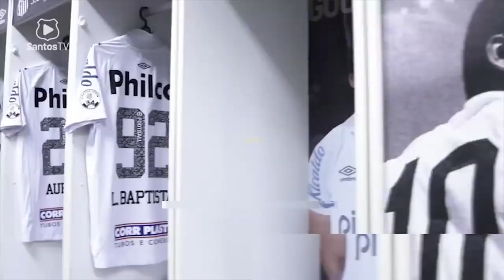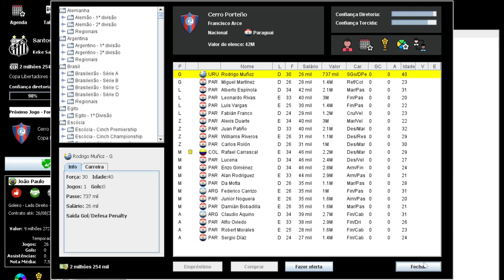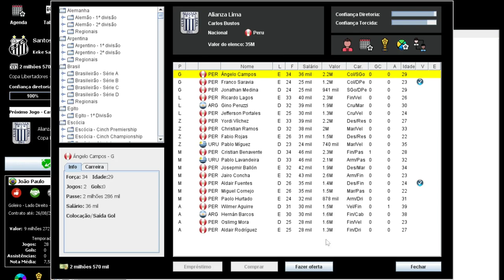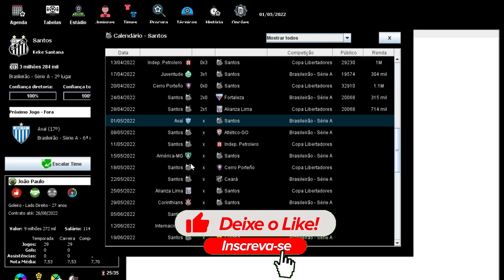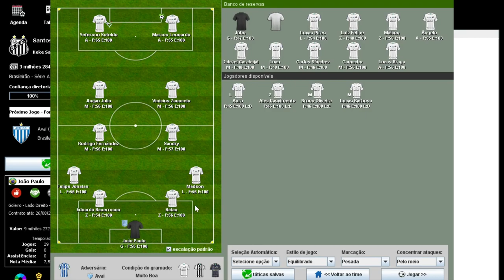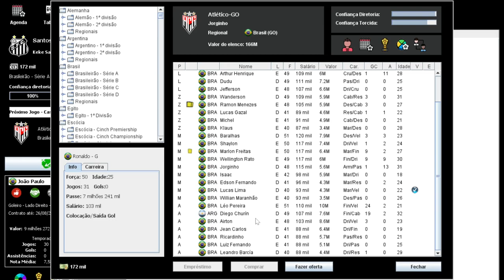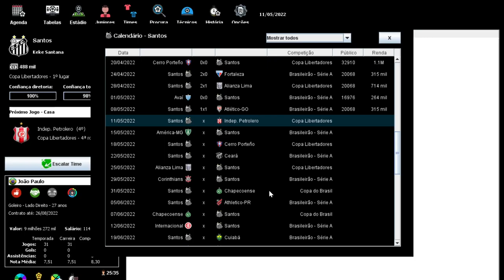BRASFOOT 22-23 (modo carreira) SANTOS FC 🐳 ESTAMOS NA PROXIMA FASE DA LIBERTADORES #07 🇧🇷 ⚫⚪⚫⚪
Canal Parceiro 👇🏽👇🏽👇🏽

★ Social Media ★